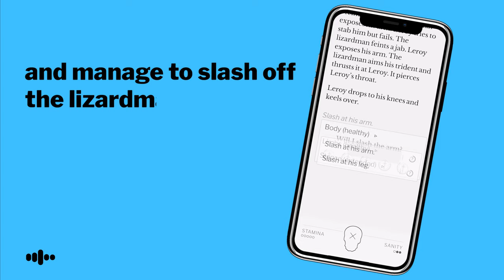Knights of San Francisco trailer